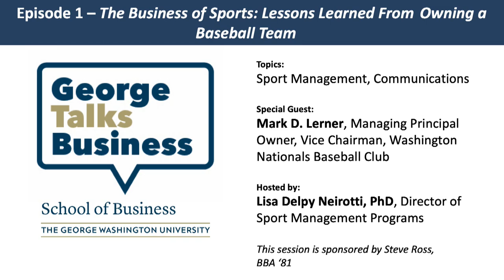George Talks Business - Mark Lerner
Join us LIVE for George Talks Business 9/16 for an interview with Mark Lerner, managing principal owner and vice chairman of the Washington Nationals Baseball Club.